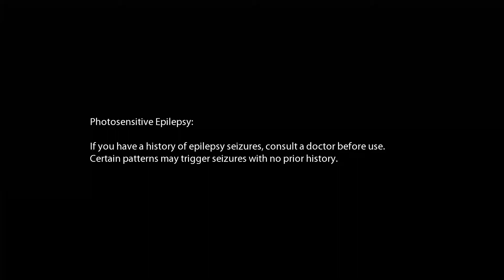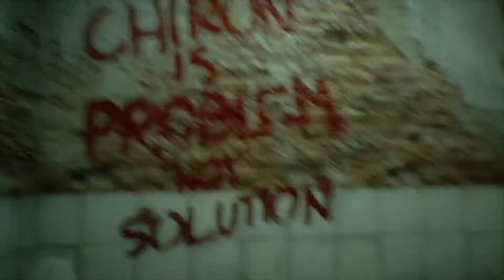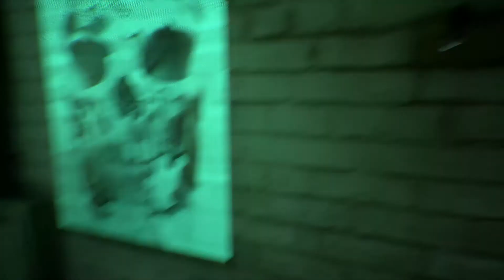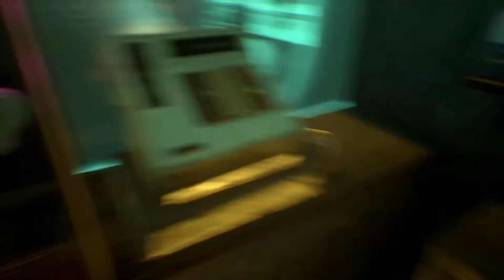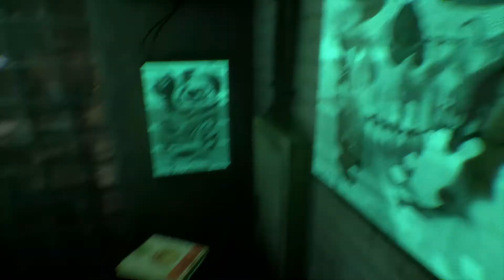Boy Plays Observer - Part 7 - Deep Ink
The city rots despite the level of technology.
Im suppose to keep the peace.
But after my son calls me everything starts to fall apart.